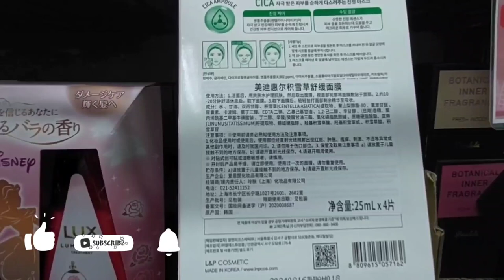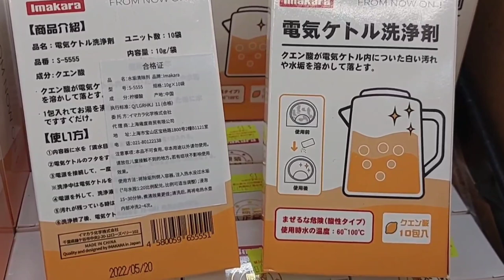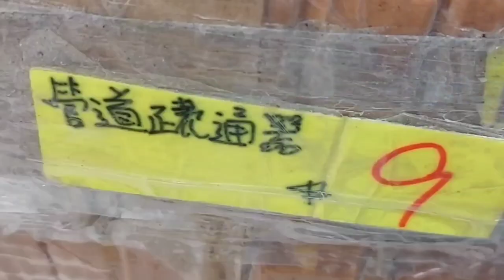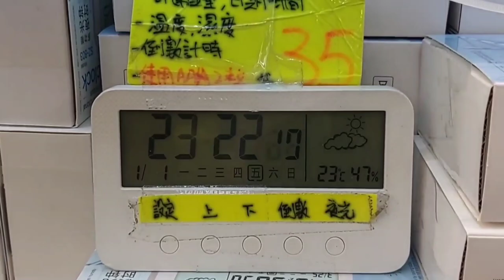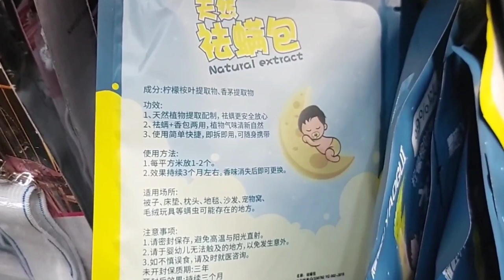深水埗電子特賣城 掃平貨系列（6）平過上淘寶 超級抵買 平到你唔信 可能係全港最平既日用品 電子特賣城 淘寶 拼多多 全港最平 @Sasa Channel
（非廣告 ）本片純分享生活
  請留意： 電子特賣城只收現金

@Sasa Channel